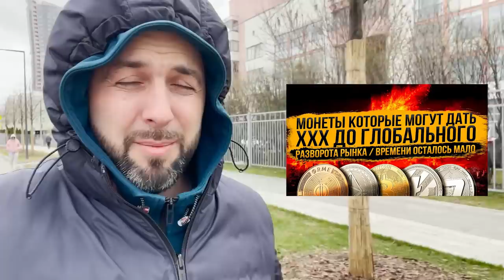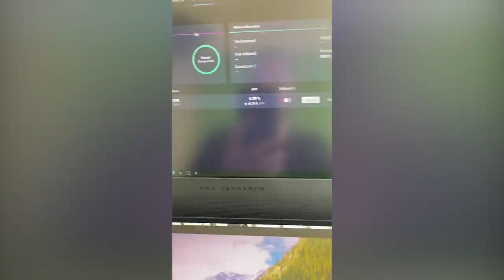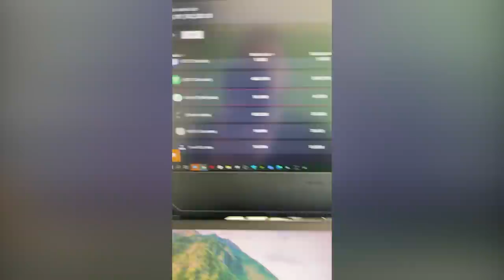КОГДА ПРОДАВАТЬ BTC И ETH / ПОКУПАЕМ AAVE?! / КРИПТО ВЛОГ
КОГДА ПРОДАВАТЬ BTC И ETH / ПОКУПАЕМ AAVE?!

✅Академия + Знания = Бабки
✅Чем мы пользуемся и Партнеры
✅NFT index
✅ Наши соц. сети и мерч